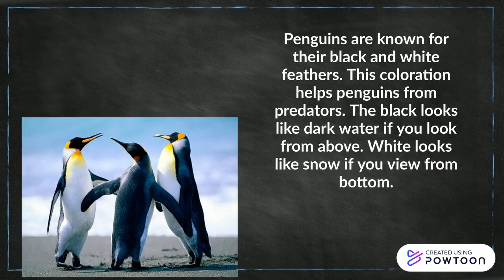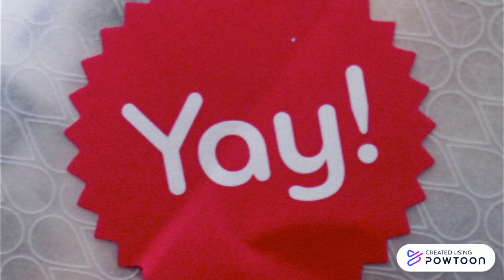2020 Penguin Facts